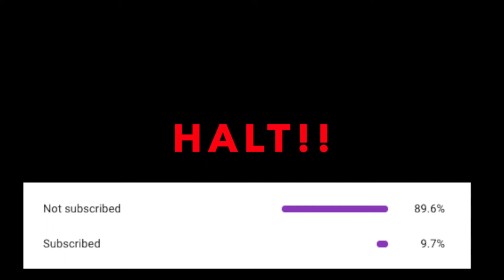I raged off the game cause people are try hards - Tekken 7 "Anna" Online Ranked Gameplay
IM NOW ON TIKTOK FOLLOW ME FOR ART AND FUNNY CLIPS